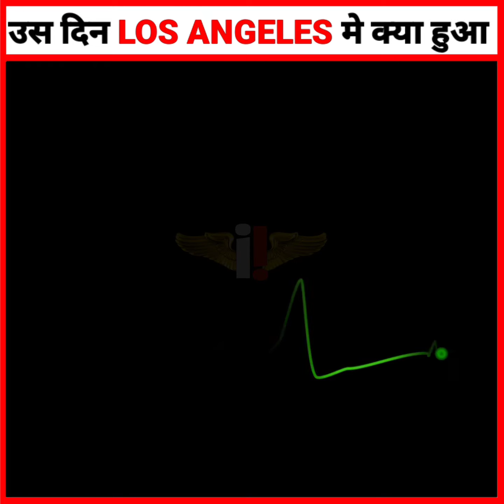उस दिन ऐसा क्या हुआ कि पूरा Newyork शहर डर गया ? | 1994 | Amazing Facts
new york
Newyork 1994
Important events in history
historical events
important historical events
most important events in history
most important historical events
interesting facts
Internet immunity
facts in hindi
amazing facts